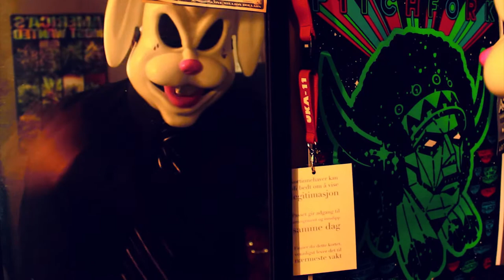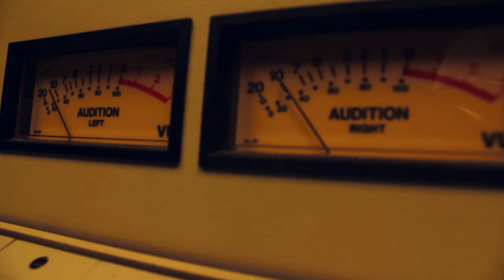G-Side - Rabbits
G-Side 'Rabbits' video.
Slow Motion Soundz, 2011